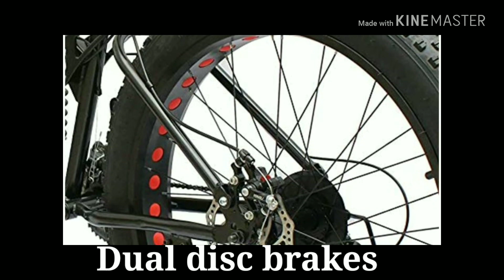New sturdy dual suspension fatbike full review in hd